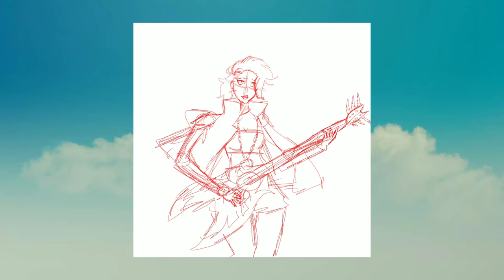Dislyte Brynn (Valkyrie) (Speedpaint)